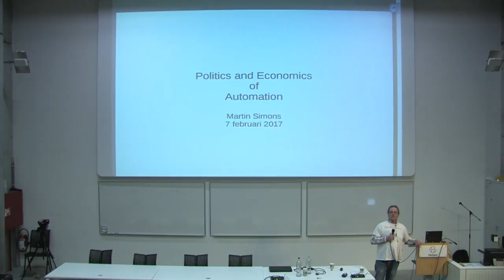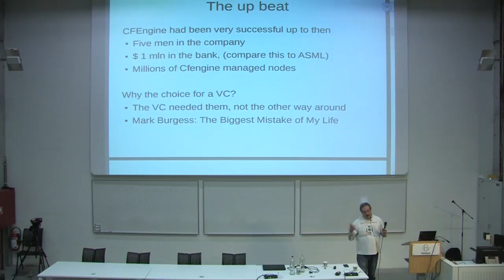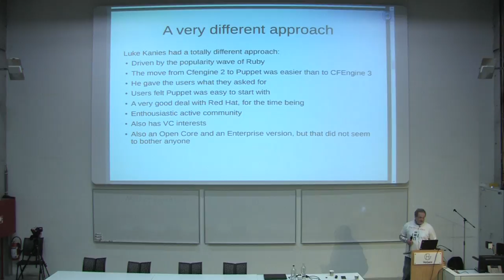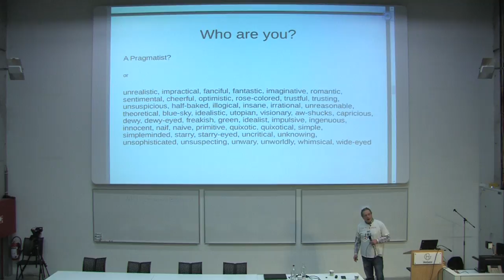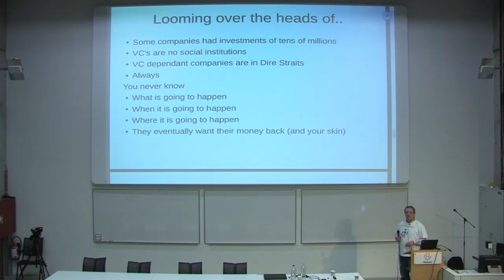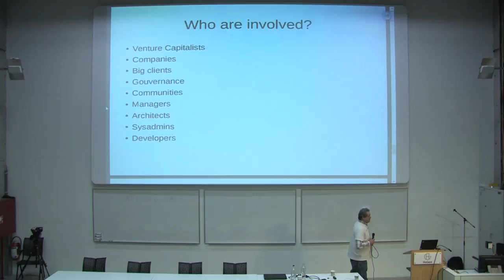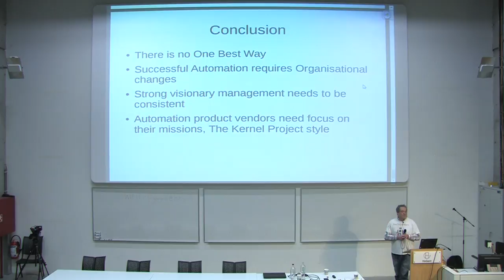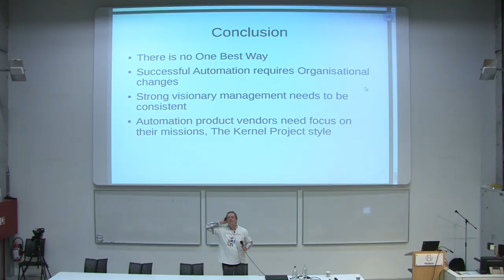Config Management Camp, Gent-2017, Economics and Politics of Config Management, Martin Simons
Config Management Camp, Gent-2017, Economics and Politics of Config Management,

Martin Simons

Only little money is spent in Automation, 2% of the total money spent. Why is Automation lagging? Why is there so much difference of opinion? How can we make a better case for Automation? The talk covers a financial analysis, a historic overview, an analysis on here we stand today and guideline on where to go.
About Speaker

Martin initiated the Debian-team in June 2013 and as a result we are now having an up to date and state of the art Debian Standards compliant CFEngine3 3.6.2. in the Debian Jessie repository. He did the successful CFEngine Enterprise implementation at DirecTV in the beginning of 2014. He now is the driving force behind The CFEngine Roadshow, the open source show case of a complete CFEngine solution. He is a member of the International CFEngine Community support team. He is happily living with his wife being a proud father of three daughters who left home to study at universities all over the country. The opportunity is to be able to spend more CFEngine time!

Location: SchoonMeersen Campus of the University College Gent.
Main Track D.AUD. 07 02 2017